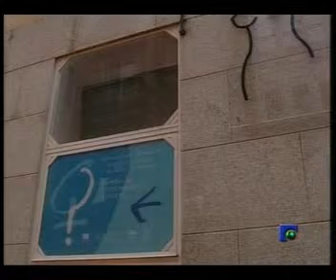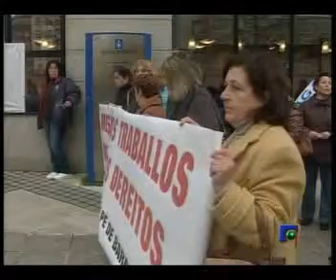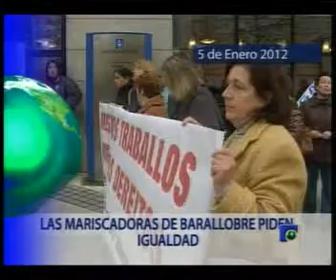INFORMATIVO 05 01 2012 PARTE 2